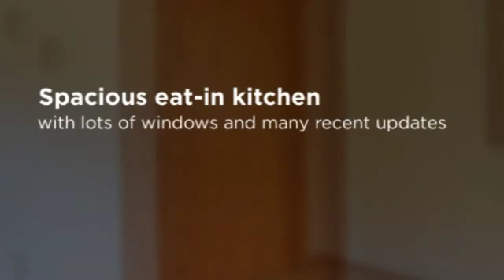149 West St, Essex Junction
Investors take notice - this is a fantastic opportunity to own an income producing duplex in Essex Junction! An unbeatable location on West Street just minutes to the heart of Essex Junction Village and is on the bus route. Well-maintained and cared for with many recent updates including new gas heaters in both units and newer roof. Two bedrooms and a full bath in each unit plus a spacious eat-in kitchen, sunny living room with lots of windows and a sliding glass door to the back deck. The level yard backs up to mature trees for privacy. Convenience to St. Mikes, UVM and downtown Burlington, your tenant pool is limitless!